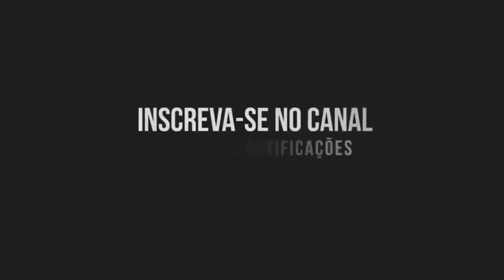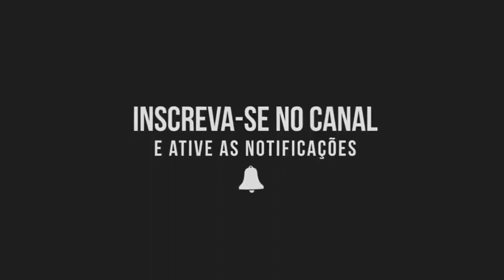ACABOU - IGUINHO E LULINHA - REP. NOVO DOS VAQUEIROS